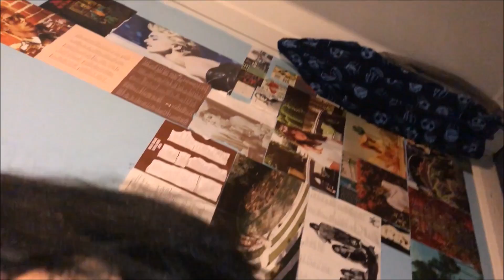School Play Drag Lookbook + Drag in Public!